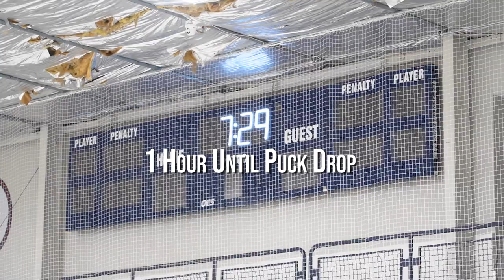That One Day - Official Clearview Ice Hockey Mini-Documentary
Clearview Ice Hockey vs Washington Twp in the annual Thanksgiving Classic.